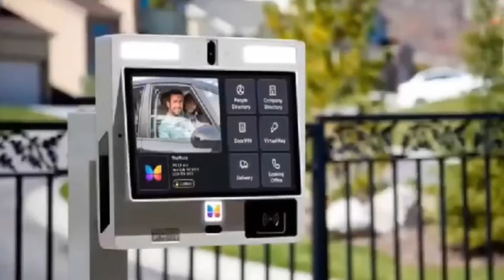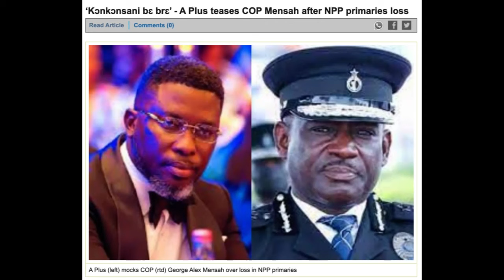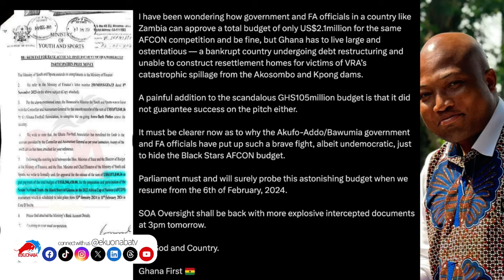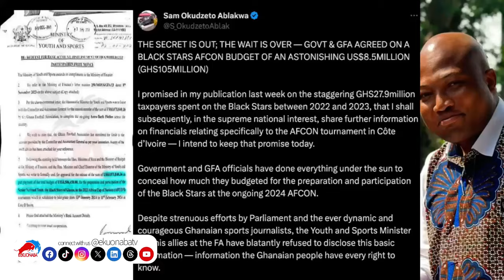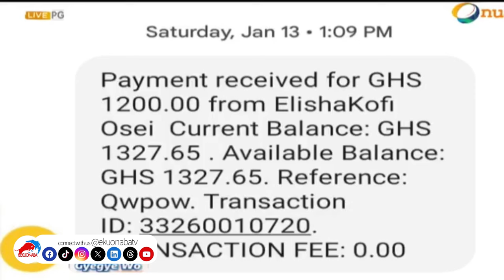Osofo Kojo Bentil expose Sam Aorankye Ankrah of usìng 5yřs blòòd for rìtuàls + Kevin Taylor on